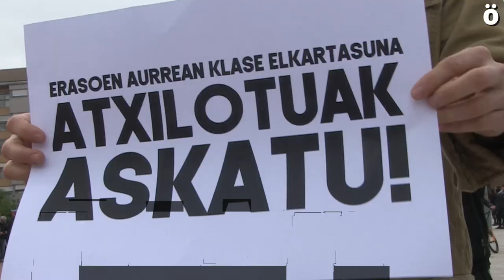Concentración en Arrotxapea ante las últimas detenciones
Alrededor del medio millar de personas se ha concentrado esta tarde en el barrio de Arrotxapea para denunciar las detenciones de esta mañana. Un número importante de policías españoles ha vigilado la concentración y han realizado identificaciones y cacheos por los alrededores.